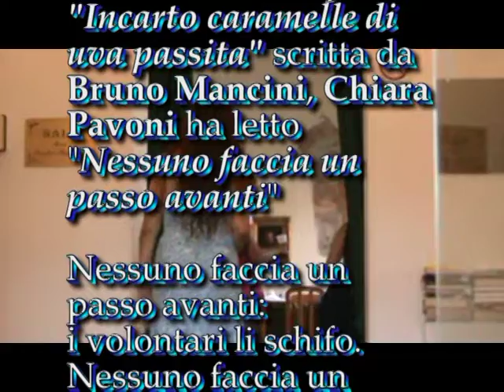Chiara Pavoni legge Nessuno faccia un passo avanti - poesia di Bruno Mancini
Dalla raccolta di poesie "Incarto caramelle di uva passita" di Bruno Mancini

Nessuno faccia un passo avanti:
i volontari li schifo.
Nessuno faccia un passo indietro:
i vigliacchi li schifo.

Quando nella mia grotta
pipistrelli
neri
nella tua gabbia
pappagalli
gialli.

A volte il desiderio
è vuoto.